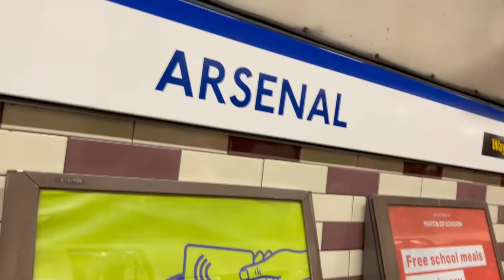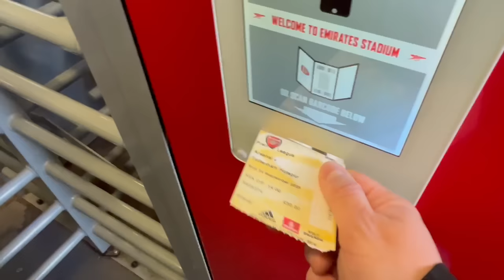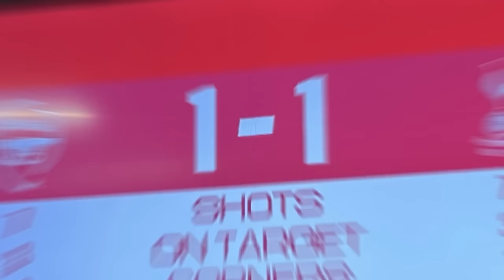💥MENTAL NORTH LONDON DERBY💥 AWAY END LIMBS 💪 Arsenal vs Tottenham 24.09.23 손흥민